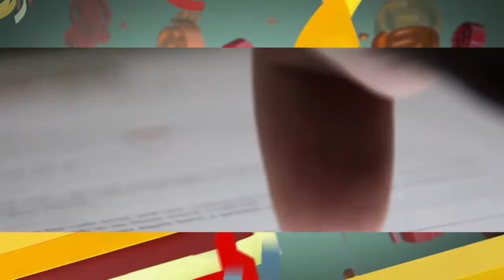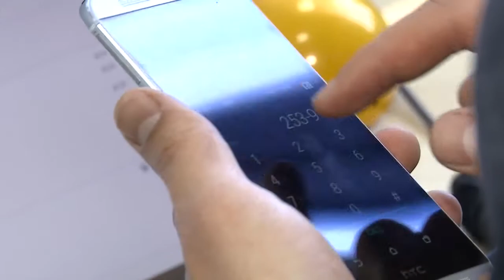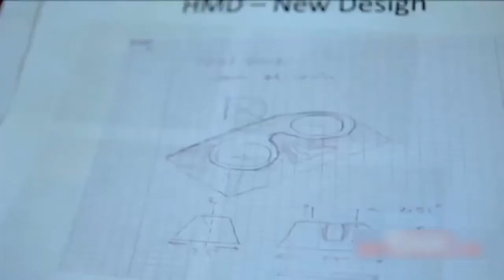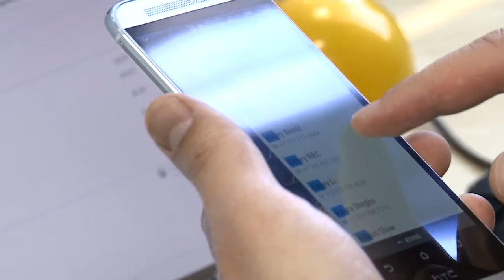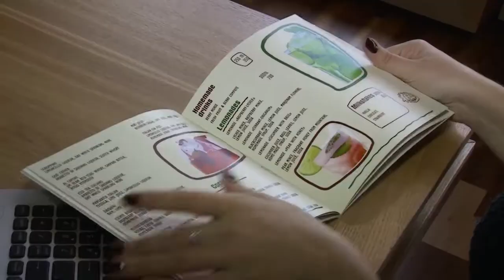The World of Startups. Выпуск №10 2015